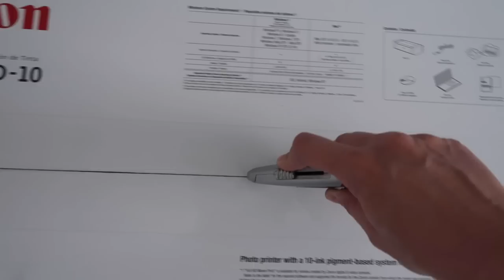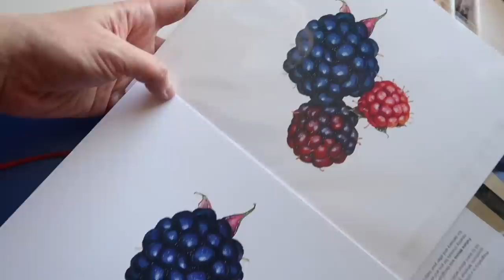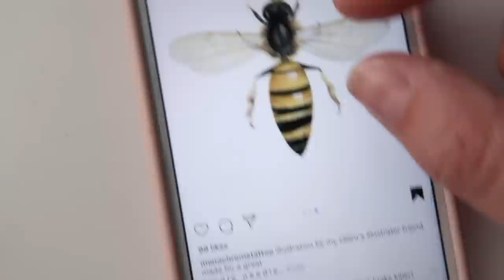STUDIO VLOG | Meet My New Art Printer!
Things are a little slower this week, which is a welcome change. Come along and meet my brand new printer, plus see me pack up Patreon surprise packs, bake strawberry rhubarb pie bars and show off my friend Thomas' tattoo (it's of my bee illustration!)

Etsy relaunches TODAY!!

STUFF
New printer
Recipe (Works really well as a vegan recipe just by subbing the butter for refined coconut oil! I also like to use whole wheat flour instead of white and you barely notice)
Thomas' tattoo artist: @monochrometattoo

Filmed with:
Camera - Canon G7X Mark II